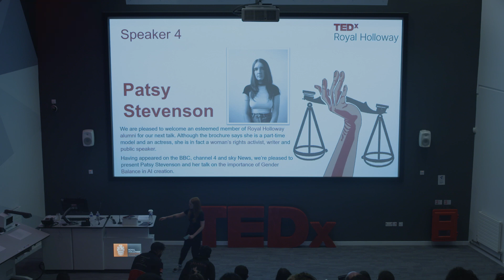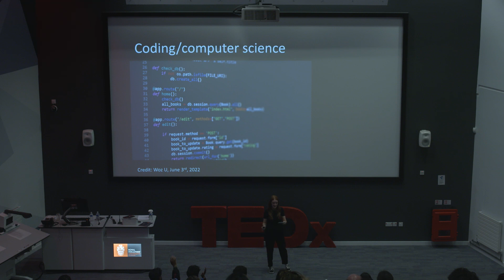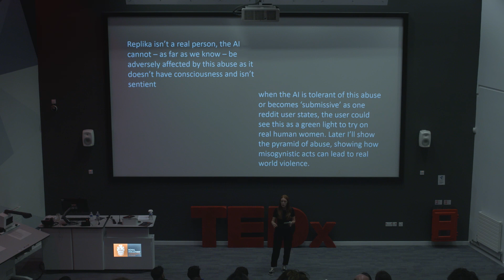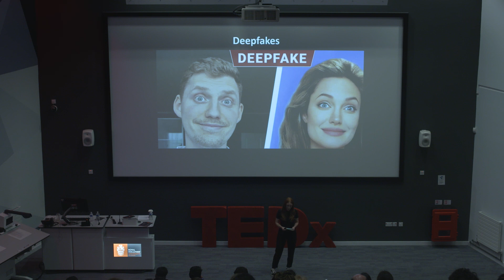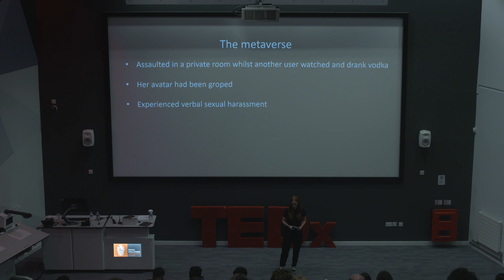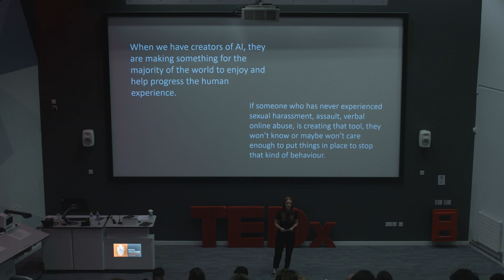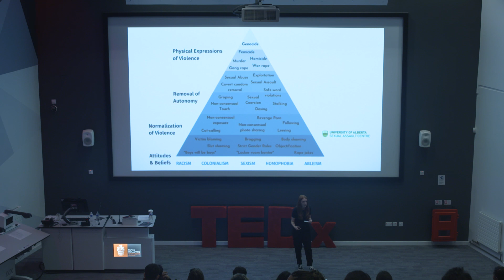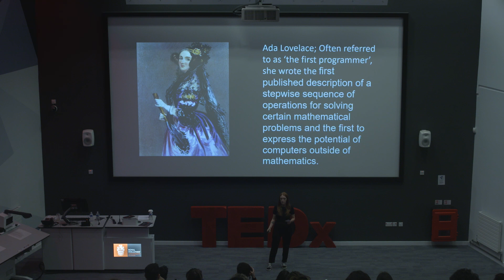The Importance of Gender Balance In AI Creation | Patsy Stevenson | TEDxRoyal Holloway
The persistent issue of sexism has carried into AI. Patsy Stevenson exposes the gender bias and sexism that pervade the field of artificial intelligence (AI). She points out how many AI robots, such as Siri, Alexa, and Cortana, are given female names and voices, and are designed to serve human commands. She reveals how some men use these AI bots as virtual girlfriends, and subject them to verbal and physical abuse. It raises important ethical questions about the responsibility of AI creators and users and calls for a more balanced and respectful approach to AI development and use.  Patsy Stevenson is a women’s rights activist. Patsy often appears on numerous media outlets like the BBC, Channel 4, GB News and Sky News amongst others. Patsy has made the headlines for being arrested at a Sarah Everard Vigil in Clapham Common. She studied Physics at Royal Holloway. This talk was given at a TEDx event using the TED conference format but independently organized by a local community.